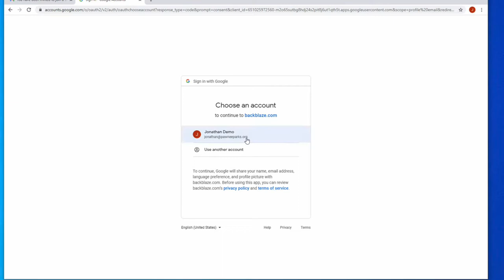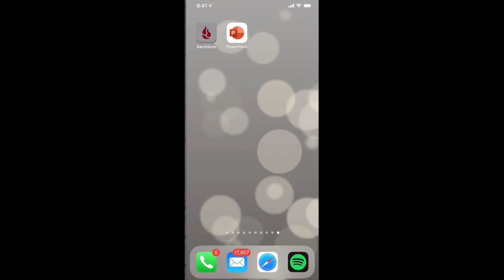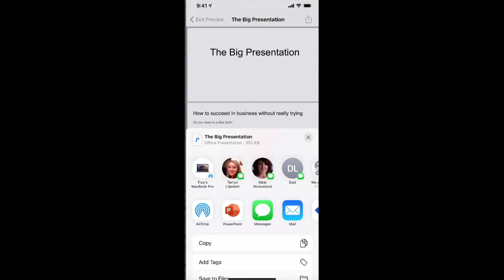Backblaze Computer Backup Demonstration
A quick video of how a business invites one of their users to join a Backblaze Business Group and install the laptop computer backup.